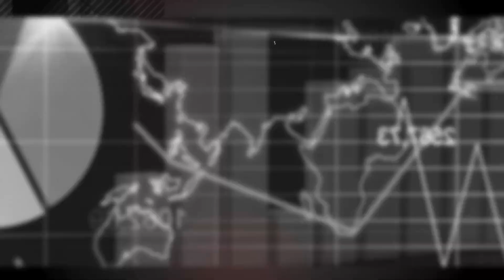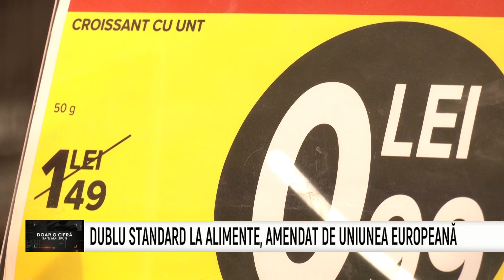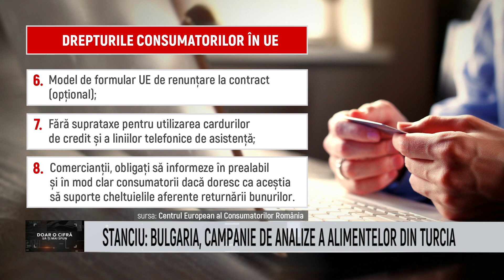Doar o cifra sa-ti mai spun - Costel Stanciu - 11 Noiembrie 2022 | MetropolaTV